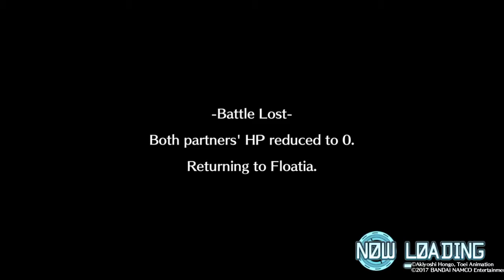Like's and Dislike's: Digimon World Next Order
It's still fun.